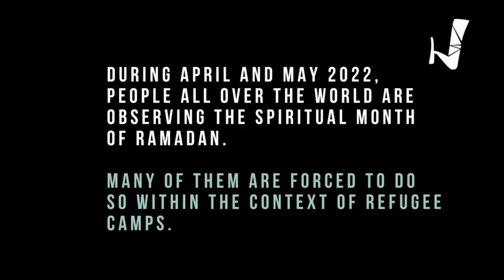Habibi.Works Ramadan Talks 2022 - Erfan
We have spoken to several people who are observing the ongoing month of Ramadan within a refugee camp.

Erfan is a young man living in the refugee camp of Katsikas, Greece. In this 3 minute video, he speaks about the hardship that many families around him experience.